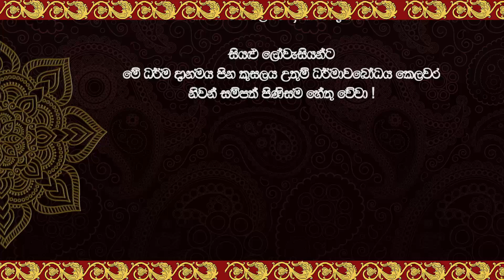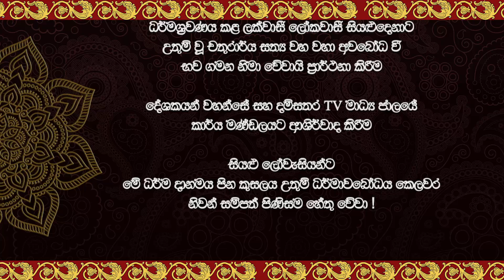සදහම් දෙසුම 2024 09 06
රත්නපුර, කොලින් ක්‍රසන්ට් පදිංචි පින්වත් ඩී එන් සරත්චන්ද්‍ර දේශප්‍රිය මහත්මා ඇතුළු පවුලේ සහෝදර සහෝදරියන්ගේ පින්බර දායකත්වයෙන් දම්සතර TV රත්නපුර ශාඛාව මගින් පටිගත කොට විකාශනය කරන ලද සදහම් දෙසුම